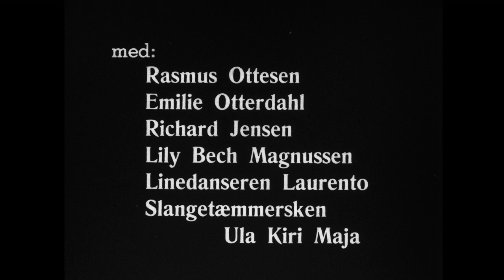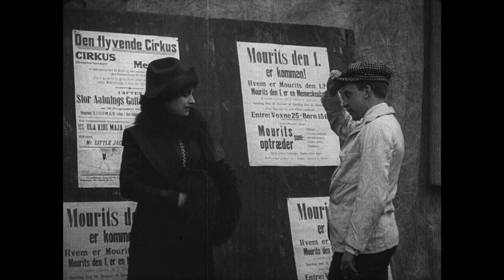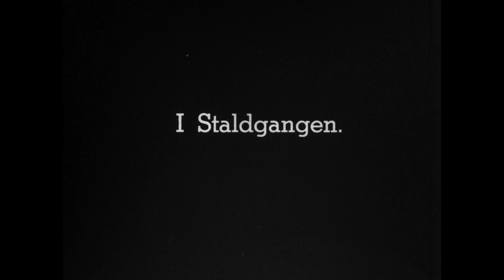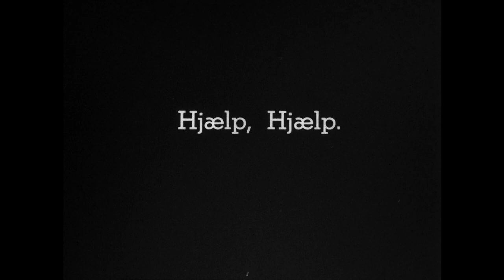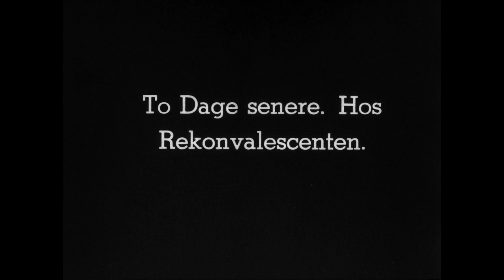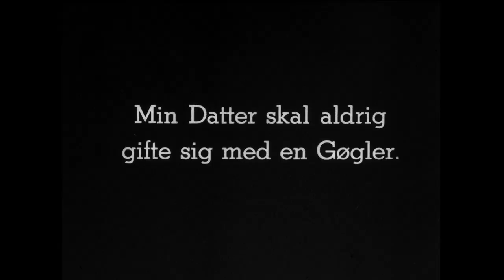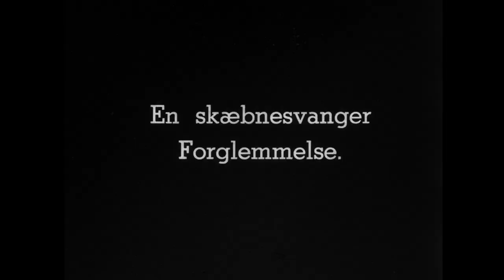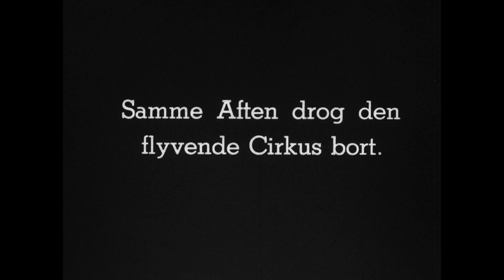The Pride of the Circus (1912) [English subtitles] / Den Flyvende Cirkus